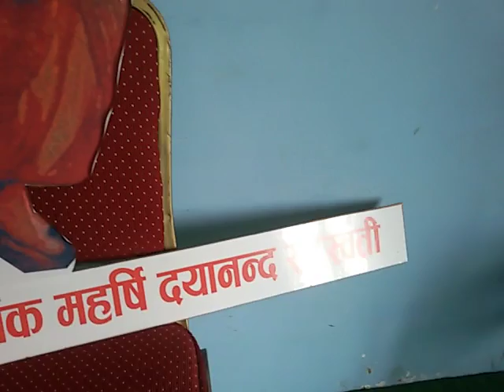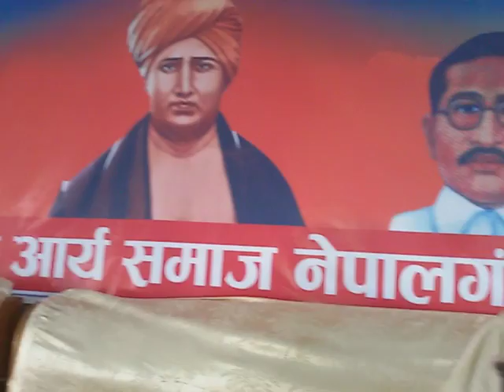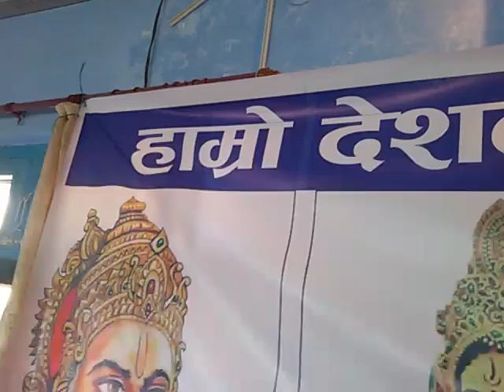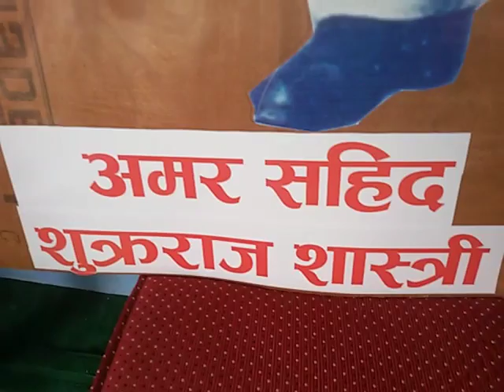आर्यसमाज नेपालगजं।हवनको कार्यक्रम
बिमल एडवोकेट आर्य।